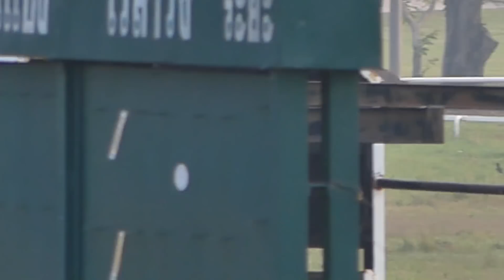[การซ้อมม้า 14 ธ.ค 60]บางแก้วจัดธัญญะซ้อม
การซ้อมม้าที่สนามม้าโคราช
วันพฤหัสที่ 14 ธันวาคม 2560